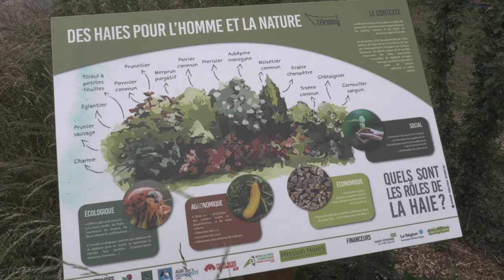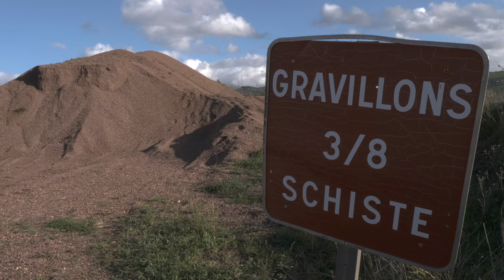Production de Végétaux Sauvages et Locaux en Région Auvergne-Rhône-Alpes (1ère Version de travail)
Première version de travail réalisée par Sébastien MASNADA (l'Atelier du Film) avec le soutien financier de la Région Auvergne-Rhône-Alpes.

Le Campus Montravel propose un film sur la production et l’utilisation de végétaux sauvages et locaux, avec des témoignages d'acteurs du territoire impliqués.

Témoigner, rendre compte, transmettre, porter un message et ses valeurs...
L'Atelier du Film est une agence créative qui maîtrise toutes les étapes de la chaîne de production.
Petite ou grande structure, projet unique ou créations régulières, nous accompagnons de nombreuses entreprises dans la conception de leur communication sonore et visuelle.
Afin de créer aujourd'hui votre communication de demain...